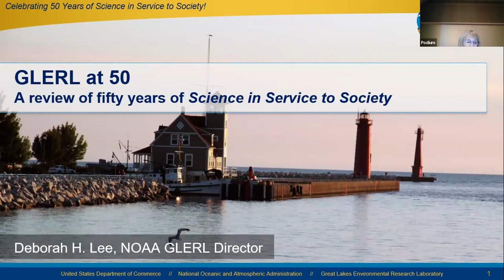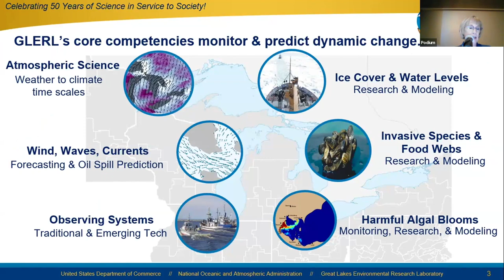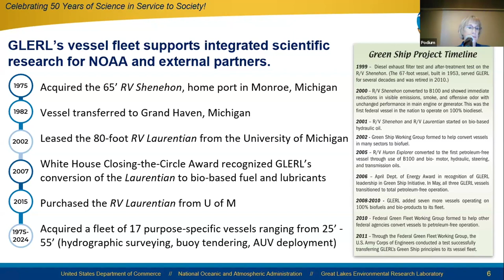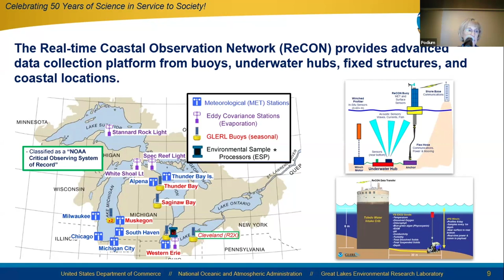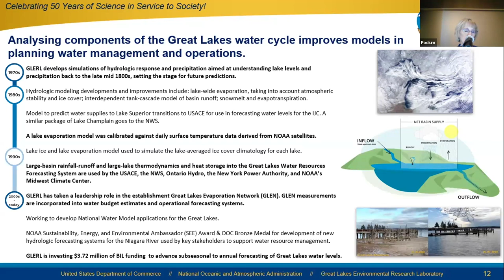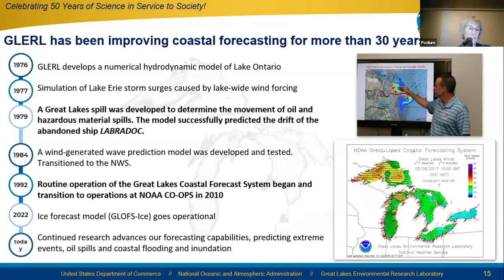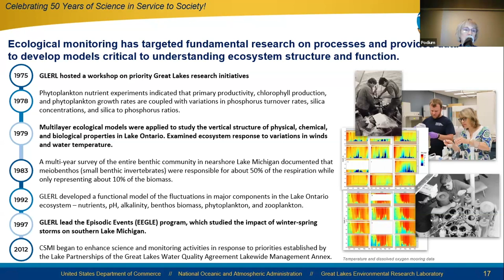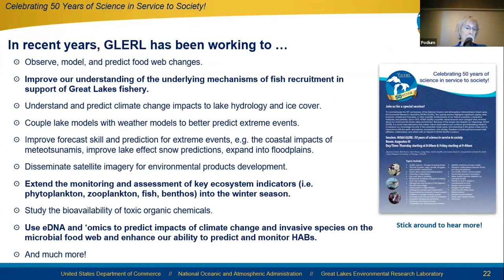Deborah Lee - GLERL 50th IAGLR Presentation - May 23, 2024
Talk title: GLERL at 50 - A Review of Fifty Years of Science in Service to Society